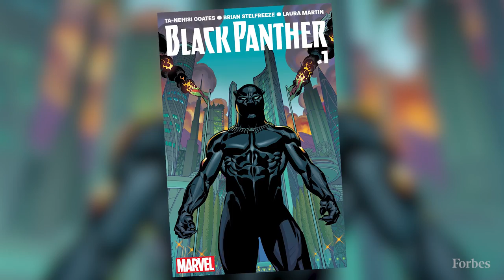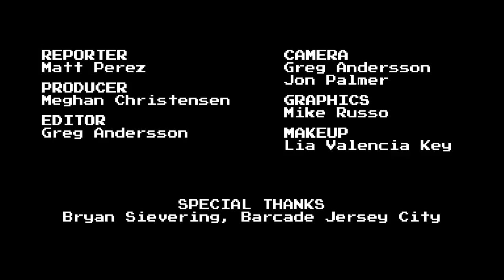Black Panther Inspired Video Games | Forbes Tech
If there was anyone who could wake audiences up from comic book movie fatigue, it’s the guy who revitalized the Rocky franchise by building off the entry about ending the Cold War in a boxing ring. Black Panther is a hit with critics, so to get in the mood, try out these three video games based off Director Ryan Coogler's influences on the film, including The Godfather and James Bond.